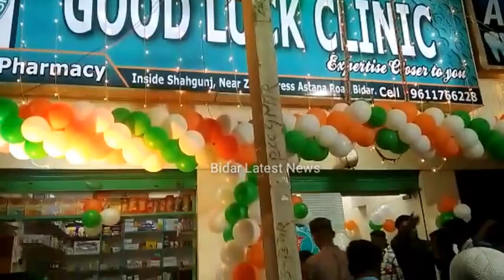Opening Ceremony Of Good Luck Clinic Asthana Road Bidar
Mohammad Riyazuddin Counsilor Ward No 4 Inugerated Good Luck Clinic Asthana Road Inside Shahgunj Kaman Bidar.